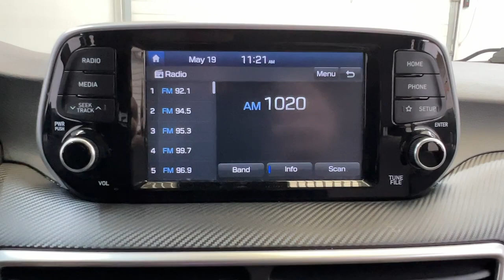2019 Hyundai Tucson SE PA Pittsburgh, New Castle,Cranberry Township, Wexford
Pre-Owned 2019 Hyundai Tucson SE available at Car Connection Superstore located in 2757 W State St, New Castle, PA, 16101. Servicing the Pittsburgh, New Castle,Cranberry Township, Wexford area.